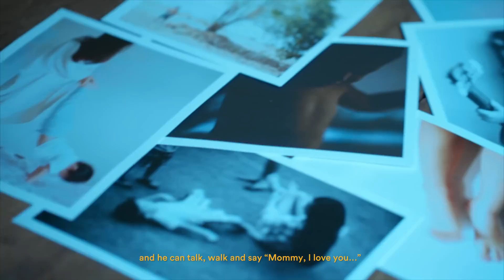Carol Kuntjoro - an introduction by Syn Films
So here it is, my own YouTube channel finally.

Here's a little introduction of my life journey and a glimpse of my basic philosophy. It's an extensive journey from an mentally ill underdog who's looking for a place to hide and found it under the roof of photography.
*thank you Carrie Fisher for making it okay to talk about our mental illness*

There's no right and there's no wrong. What I will share in this channel are the things that I discovered along my journey, from my point of view.
I will share anything I know about photography as a therapy and photography in technical, my way.

I'm a worst fashion or street photographer. Trust me, I couldn't take any perfect images, I'm not a detailed person, and I can't communicate well with random people or steal any shots of strangers . So don't expect any of those topics here. But if you expect to learn more about inviting real emotions and creating raw images. I'm welcoming you, open arms, with glasses of beers in both hands.

I'm not a finished product. So if you watch this, my thoughts and my philosophy might change again tomorrow.

Do if you want to know more about this messy breathing machine, otherwise let your heart and soul stay in peace without knowing the things I share that might make your head hurts.

Credits :
So my dear friend Harris Syn helped me to create this video by spending two whole days on his birthday. We enjoyed his first sunrise by the beach with few bottles of beer while he interviewed me. He knows how to fight my insecurities exactly though he insisted to put my face on the video.
He did the interview from the night before, and both of us didn't sleep for two nights as I remember and he recorded all the things that I said during our talks and made it shorter for this video.
I need to send a special thanks to Bunga and Stephane for letting us stay in their place to get it done, and for the wonderful night we had with friends from let's eat tv and the mouthwatering dishes from Folie bali.
Also to Paulina Katarina for the beautiful dress, and Blenda Jonathan for touching up lera's face.
I'm so grateful for all of your existences.

Much love,
Carol Kuntjoro